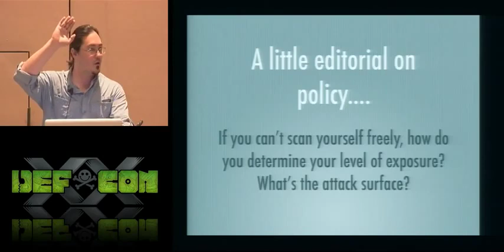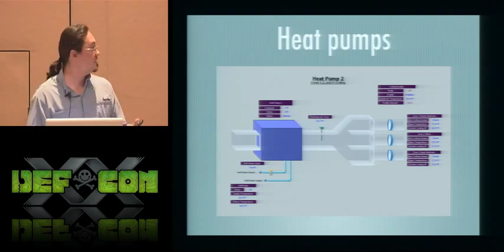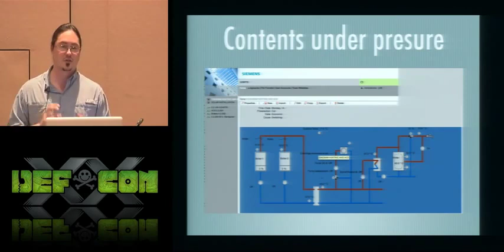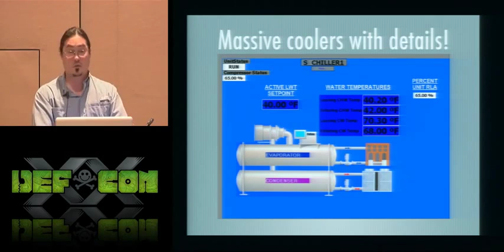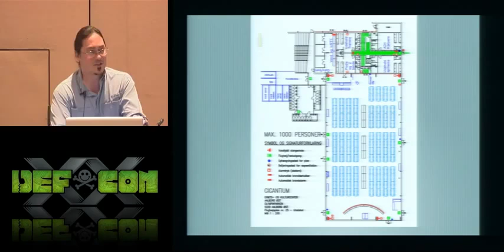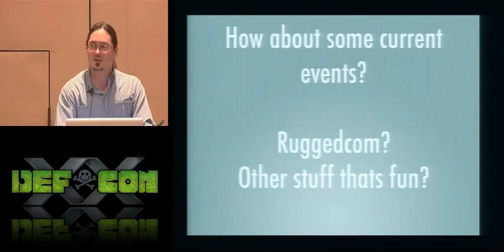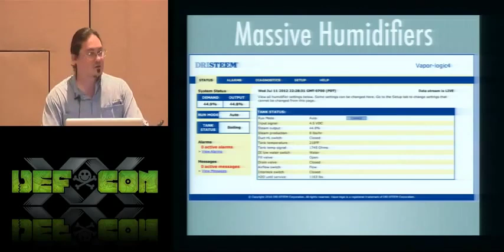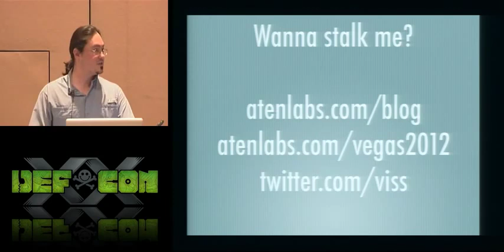Shodan- the dark google **** read the description****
Shodan, which is named after a fictional artifical intelligence in the videogame System Shock, is the brainchild of programmer John Matherly,  Matherly's creation collects information on more than 500 million connected devices and services each month; site users have found information for  command-and-control systems, control systems for a water park, and servers that control gas stations publicly available on Shodan. The site, which is designed for use by security researchers but can be accessed by anyone, limits searches to 10 results without an account and 50 with an account. Accounts are available on a subscription basis.

A quick search for "DEFAULT PASSWORD" reveals countless printers, servers and system control devices that use "ADMIN" as their USER NAME and "1234" as their PASSWORD. Many more connected systems require no credentials at all -- all you need is a Web browser to connect to them.